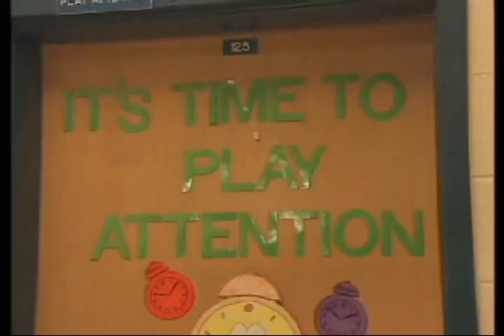Play and Attention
Video News Release